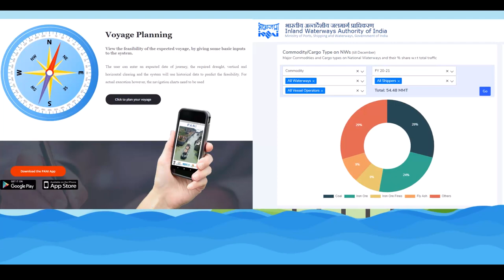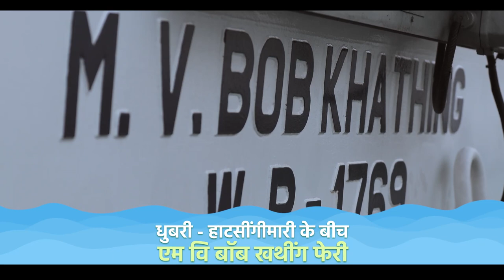PM launches inland water transport, Ro-pax services, digital solutions for Assam... Know more here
PM Narendra Modi launched project for construction of permanent Inland Water Transport Terminal will also be built at Jogighopa under the program, which will connect with the Multi-Modal Logistics Park also coming up at Jogighopa. This Terminal will help in reducing the traffic on the Siliguri Corridor towards Kolkata and Haldia. It will also facilitate the uninterrupted movement of cargo even during flood season to various North-Eastern States like Meghalaya and Tripura and to Bhutan and Bangladesh as well. Prime Minister also launched two e-portals to further Ease of Doing Business.